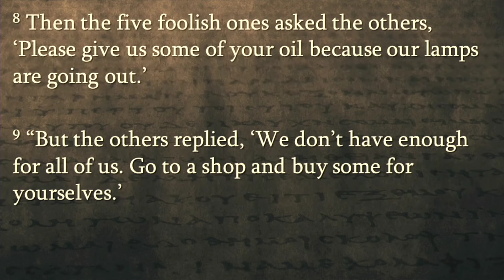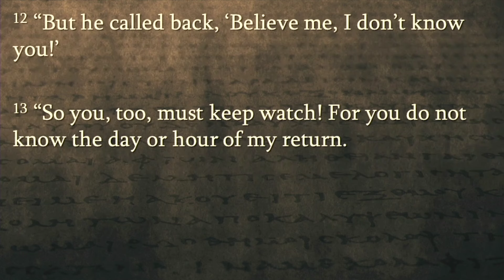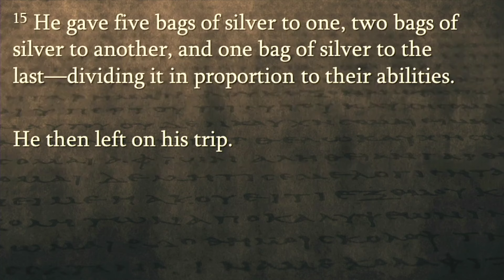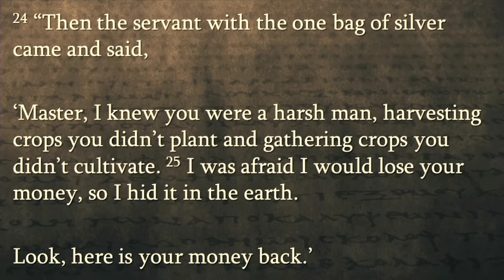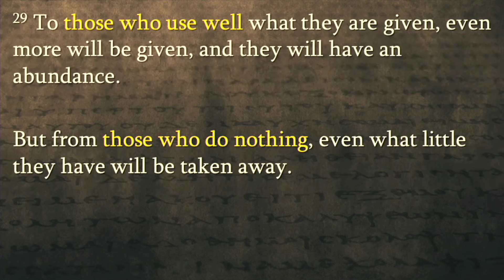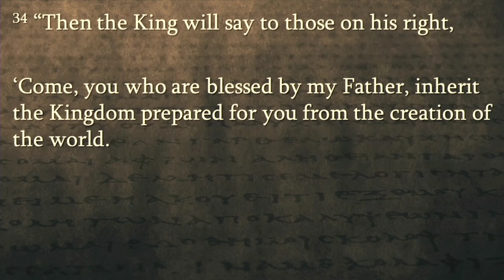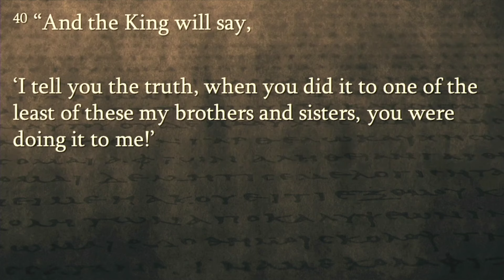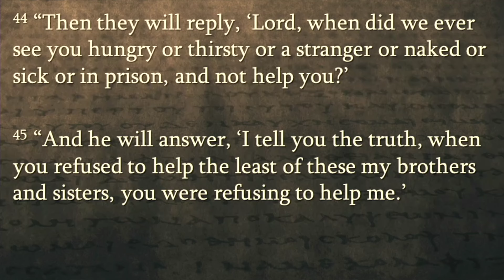First Assembly 06.02.2024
Pastor Dennis Boyce | The Case for Faithfulness